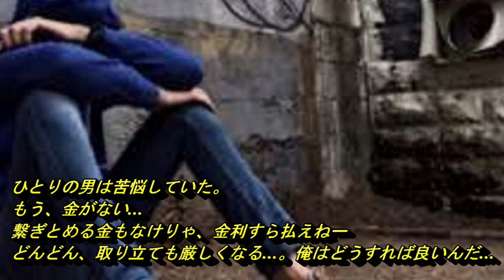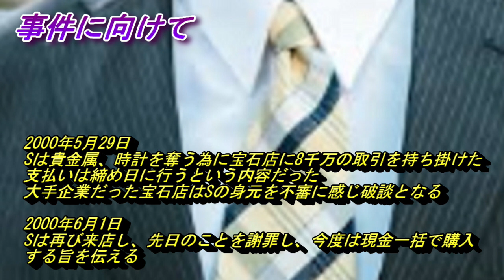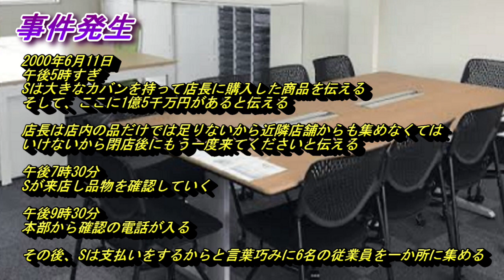【日本の事件】自称会社役員‼実はニート‼宇都宮宝石店事件